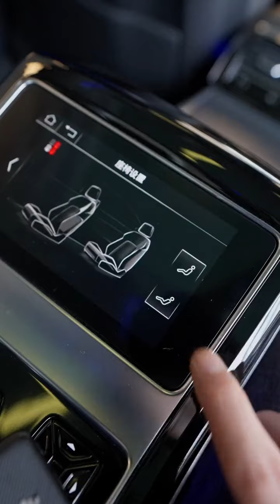New 2024 Audi A8L: Luxurious Than S-Class & 7 Series?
Audi A8l is a super luxury car from Audi. Which competes with Mercedes S Class & BMW 7 series. So, In this video you will see an In-Depth Visual Review & the Features, Engine Performance, Interior, Exterior, Walkaround and Special Features of the Car.

Audi is offering a total of 111 colour options for exterior paint alone. Also, buyers can opt for personalised headrest logo, door sill trims and folding tables. Premium features include ventilation and massage functions for the seats, Adaptive air suspension with Audi drive select as standard, Bang & Olufsen Surround sound system, panoramic sunroof, head-up display, among others as well.

Audi has almost entirely reworked the 3.0-litre V6s, both petrol and diesel, to take on the new emission norms and will be offered on the entry-level trims with 4.0-litre V8s reserved for the higher trims. The top-spec A8 L will have the legendary 6.0-litre W12 and all five engines have integrated 48V electrical centre with mild hybrid that allows longer coasting and hence a better fuel economy!

Audi A8L Price: $102,711 Dollar's